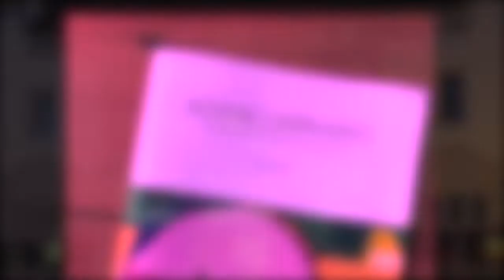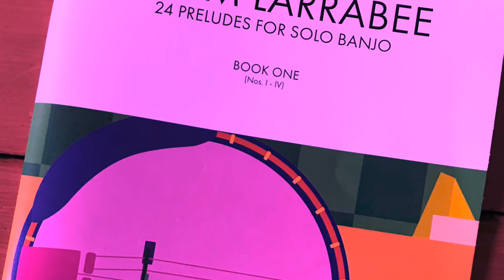April Awareness Ep5 Adam Larrabee Banjo Preludes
Adam Larrabee composed a banjo prelude in every key, in a mosaic of styles which represent the composer's broad melodic fluency and harmonic largesse.
Translation: Respect the well-tempered banjo, folks.
Adam plays six of his fabulous new creations for you here.
Classical Rev is offering safe, CDC compliant performance opportunities to musicians during the coronavirus pandemic. and include the performer's name to support that artist directly.